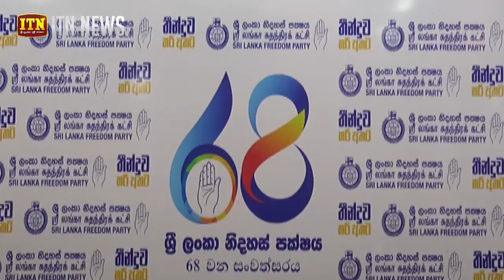බුල්ත් කොලයට ලැබුනු ජාතික ලැයිස්තු මන්ත‍්‍රී ධූර වල අයිතිය තියෙන්නේ නිදහස් පක්ෂයට